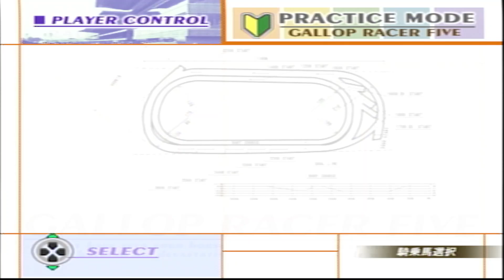ギャロップレーサー5 オリホ ダノンスマッシュ 高松宮記念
ダノンスマッシュ　ターフハンデ64.0
高松宮記念

ゲーム内で作成できるオリジナルホースです。

インディチャンプ　ラウダシオン　セイウンコウセイ　レシステンシア　モズスーパーフレア　ダノンファンタジー　サウンドキアラ　マルターズディオサも参戦！！